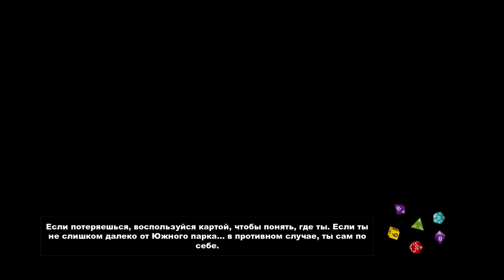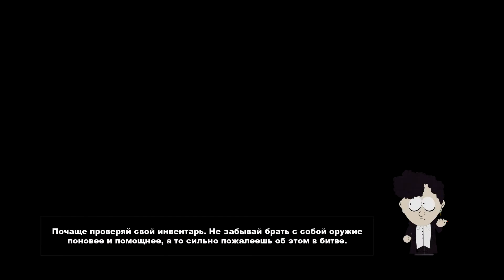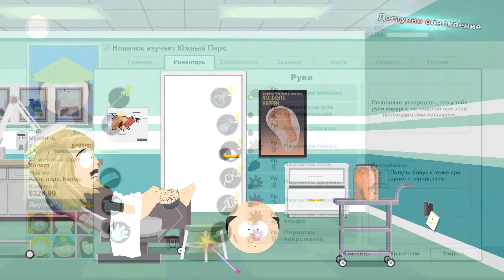Прохождение South Park Палка Истины #11 [Ромка]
Всем привет!
Один из знаменитых мультсериалов перекочевал в видео игру.
Я долго ждал игру и вот она вышла =)